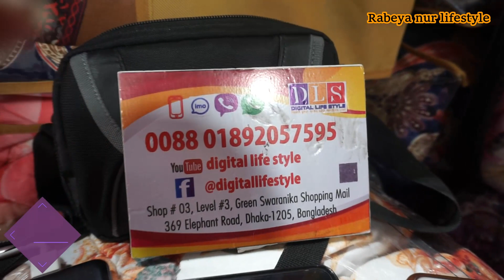শীতের জন্য ভালো মানের নিউ কালারের কমফোটার/ব্লাংকেট কিনুন!Winter special good quality comforter buy.